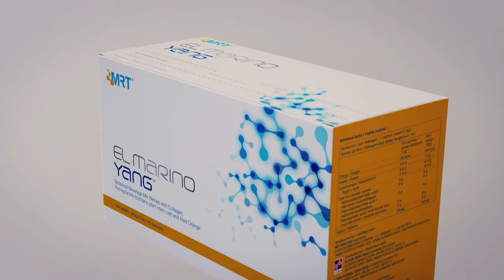El Marino Yang 时尚视频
El Marino Yang | 激发肌肤细胞再生

与科学专业团队携手合作，EL MARINO YANG™ 采用源自于红石榴花的干细胞，号称为V-CENTA™的革命性配方，以促进细胞再生的能力。EL MARINO YANG™，让 肌肤变得更紧致、容光焕发，并重拾青春容颜 。

6合1配方 - 由内激发肌肤细胞再生:

-更新干细胞
重新增生新的肌肤细胞以进行组织修复。

-保护干细胞
通过提高干细胞分化的能力及增强修复受损组织的形成来保护干细胞。

-紧肤
促进新的胶原蛋白和弹性蛋白合成，令肌肤更紧致。

-美白
抑制黑色素合成，有助于防止色素沉着，使肌肤更明亮剔透。

-滋润肌肤
增加肌肤的保水能力，使肌肤焕发水润光泽。

-有弹性
Collactive™的含量与人体真皮层相似：94％胶原蛋白和6％弹性蛋白，让肌肤富有弹性。